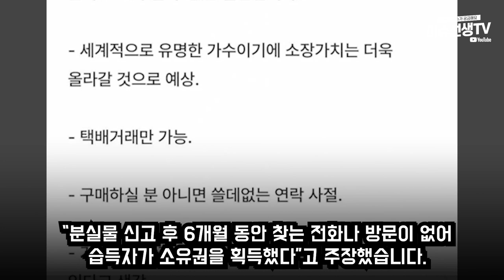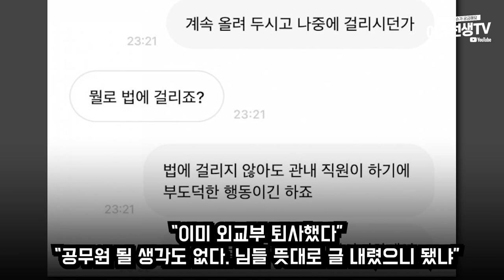BTS정국 모자 논란